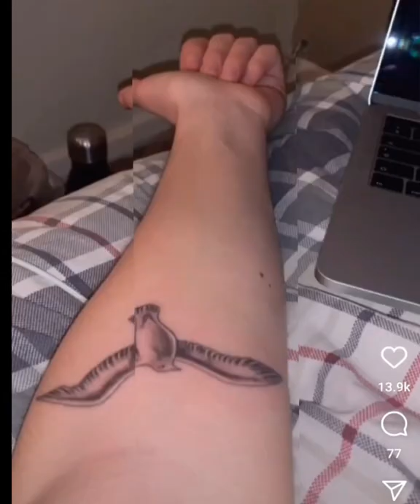Happy birthday Zach Loizou!